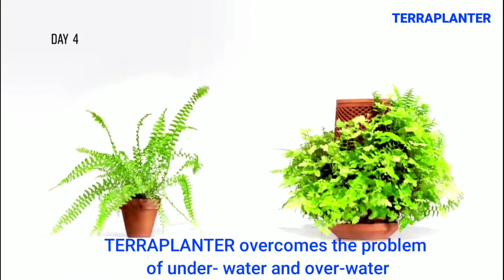The Hi-Tech Amazing Gadgets 😲 For Home And Kitchen At Another ▶2 Level I The Hi-Tech Era